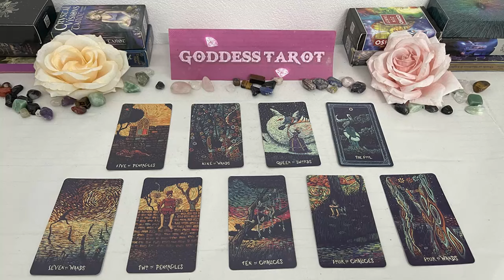LEO JUNE 2024 - SOULMATE AT YOUR DOOR STEPS💕 LET GO OF THE OLD! LEO TAROT LOVE READING